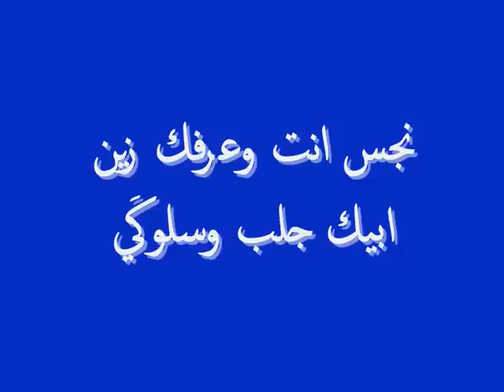قصيدة (انا شروكَي) للشاعر عريان السيد خلف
كلمة (شروكَي) تطلق على سكان جنوب العراق و غالبية سكان بغداد
معنى كلمة  (شروكَي) هي شرقي شروقي شروكَي